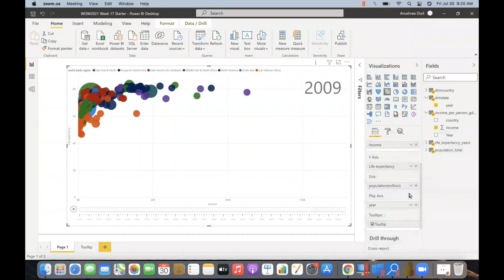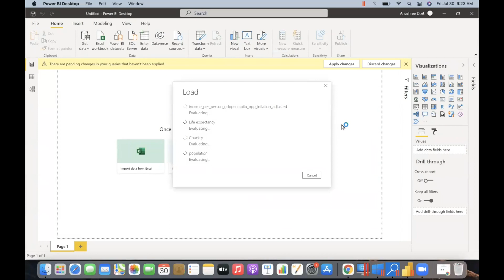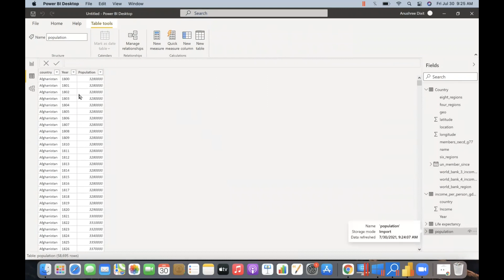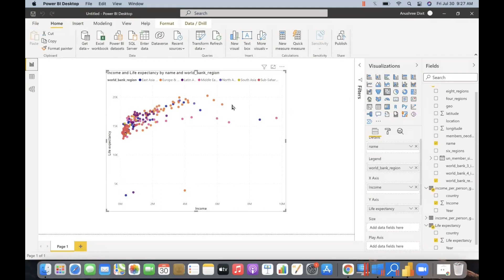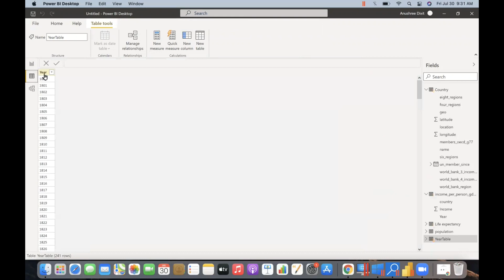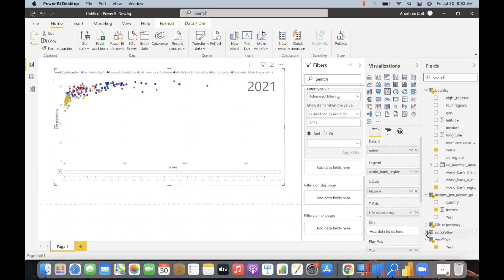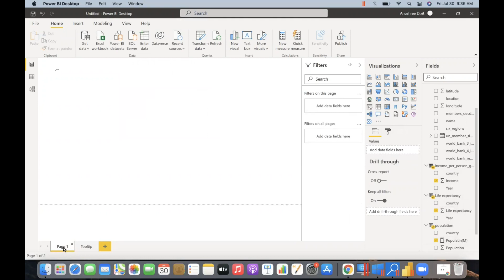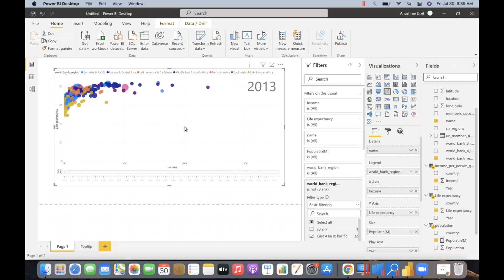Creating Bubble Chart in PowerBI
Kalam Knowledge Sharing Session (KKSS) is an internal training session in Perceptive Analytics. Our team in Perceptive goes through a daily training session covering various technical and soft skills. check out more about us here: